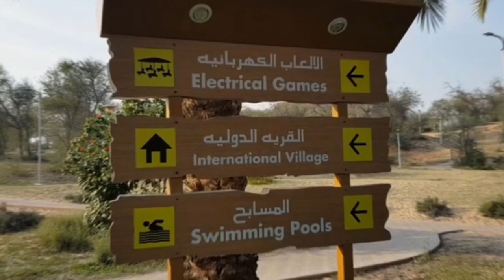Mushrif Park Dubai | Barbeque Picnic | Dubai Tourist Places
dubai tourist places malayalam
dubai tourist places in tamil
dubai tourist places in hindi
dubai tourist places free
dubai tourist places in telugu
dubai tourist places by metro
dubai tourist places malayalam 2023
dubai tourist places 2023
dubai tourist places bangla
parks and recreation
parks and rec bloopers
parks saput new song
parks and recreation bloopers
parks and rec kim kardashian comeback
parks and recreation funny moments
parks
parks in dubai
parks and recreation kim kardashian
parks and recreation trailer
barbeque picnic
bbq picnic
bbq picnic shoulder
bbq picnic food ideas
best picnic barbeque 56